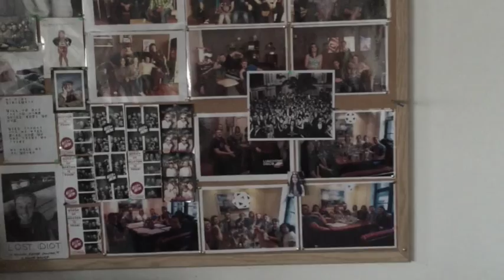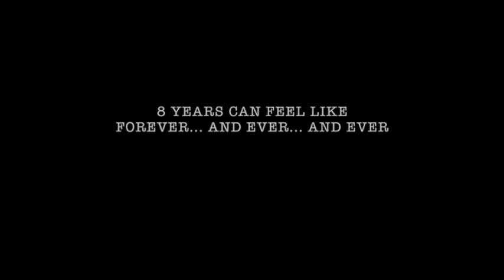Firebox Keep Shining